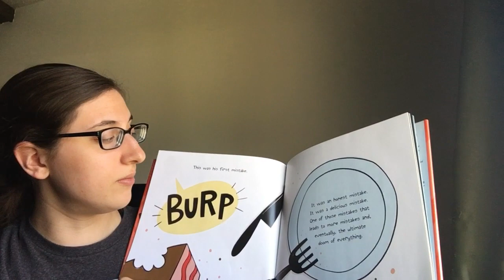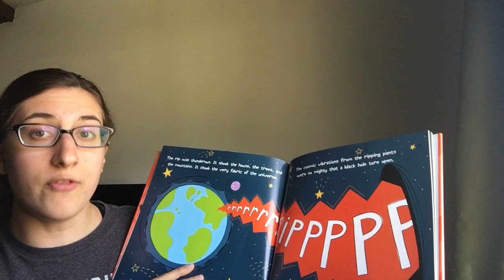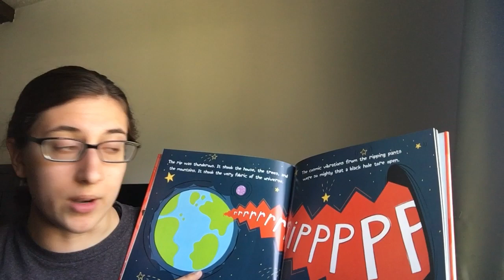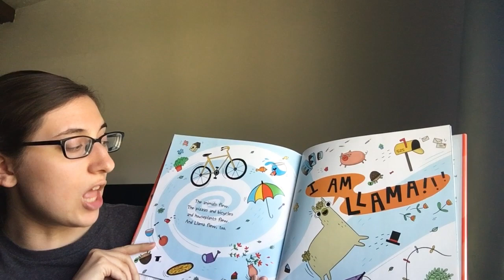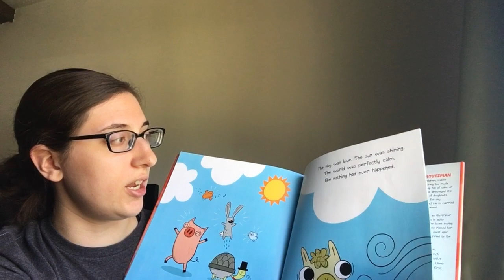Storytime at Home: Llama Destroys the World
Welcome to Storytime! Today, Miss Amy reads Llama Destroys the World by Jonathan Stutzman.